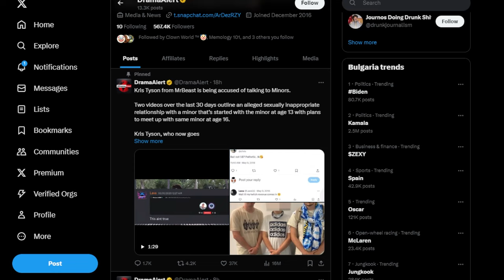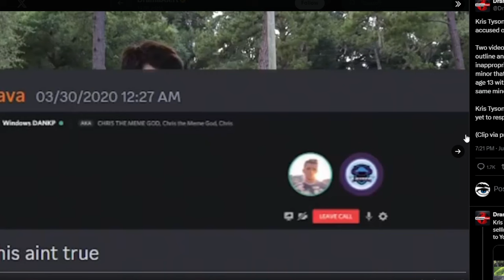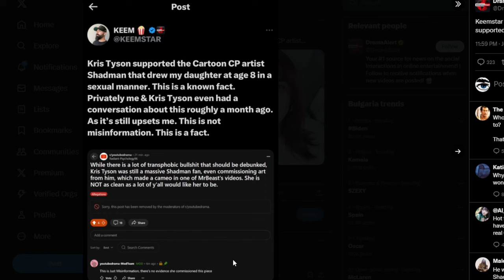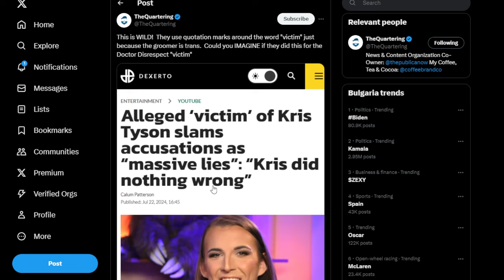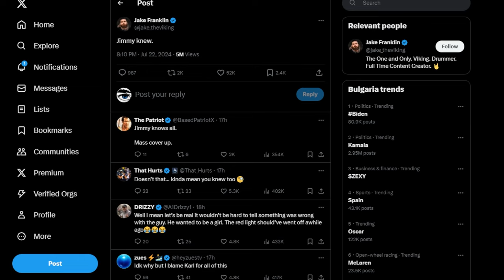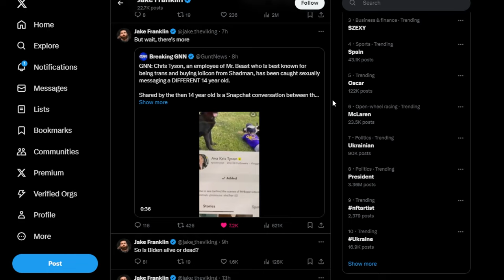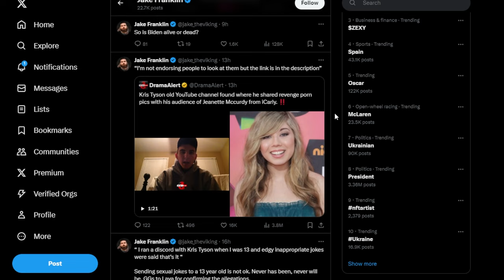MASSIVE Allegations Against MrBeast's Kris Tyson | Breakdown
Recording the storm during an actual storm, darkening the day as I speak. This has to be an omen.